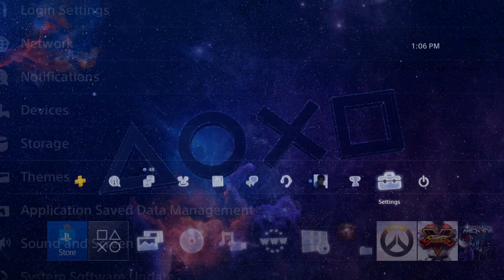Symbols in the Stars Dynamic Theme PS4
Theme available for a limited time by completing a quest at Live PlayStation